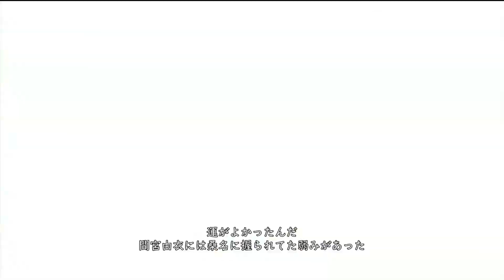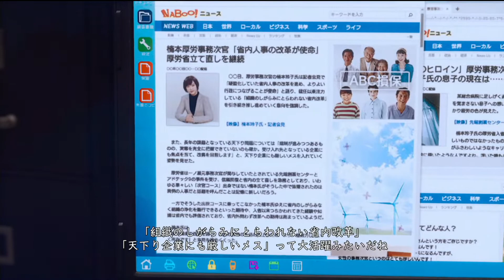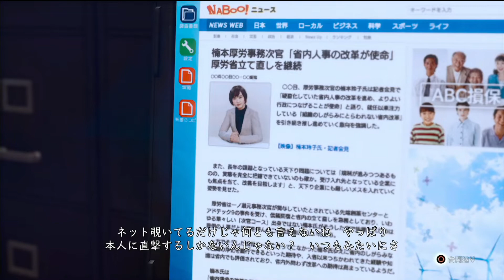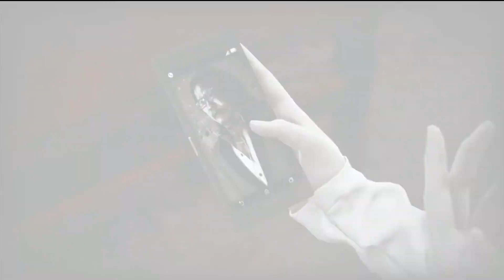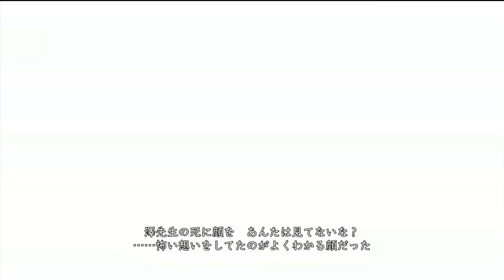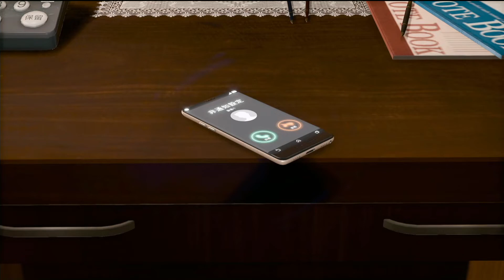【観るゲーム】第10話「虚仮の一念」【ロストジャッジメント】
道産子ゲーム実況者です！
当チャンネルは「FPS」、「ホラー」、「RPG」、「アクション」、「死にゲー」、「謎解き」など様々なジャンルのゲームにチャレンジしていくチャンネルです。
僕を通じてゲームの魅力やおもしろさを視聴者のみなさんにお伝えできれば幸いです。
「遊びに本気！」をモットーにがんばります！
※活動継続のためスパチャやメンバー登録などの応援もして頂けると助かります。

～STORY～
前作より3年後の2021年12月。横浜の伊勢佐木異人町で「廃ビルから煙が出ている」との通報があり、駆け付けた消防隊員がビル内で男性の腐乱死体を発見した。これがすべての始まりとなるのだった・・・。
それから3日後。源田法律事務所の弁護士・城崎さおりは、新宿駅で痴漢として逮捕された現職警察官・江原明弘の弁護を担当し、その判決公判に臨んでいた。江原は警官でありながら電車内で痴漢を働き、新宿駅で降りて逃走したあげく、周囲の客達に取り押さえられ現行犯逮捕された。逃走の一部始終と取り押さえられ激高する江原の様子が撮影されており、その映像が何度もメディアで報道されたため、江原への厳罰を求める世間の声は非常に多かった。それに加え裁判中の態度も悪かったこともあり、江原には懲役6か月の実刑判決が言い渡された。しかし、裁判長が主文を読み上げた直後、江原は突如思いもよらぬ発言をして、法廷中を困惑させた。
2021/9/24 「LOST JUDGMENT：裁かれざる記憶」
▼キムタクが如く関連再生リスト
【忙しい人向け】メインケースまとめ【ポン助殿chのジャッジアイズ～死神の遺言～】
スパチャやメンバー登録、ファンアートなど応援して頂けると嬉しいです。